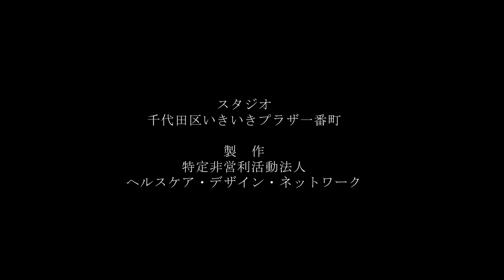２年目は筋トレから「肩甲骨周囲」 ④肩甲骨挙上 10秒 10回